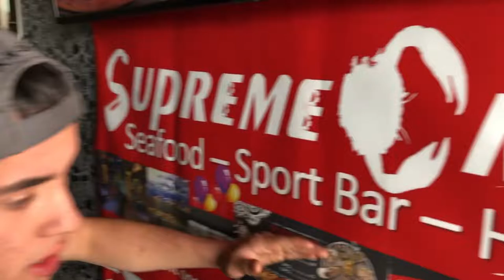LDC In SF (Vlog #1)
Los Del Centro In San Francisco